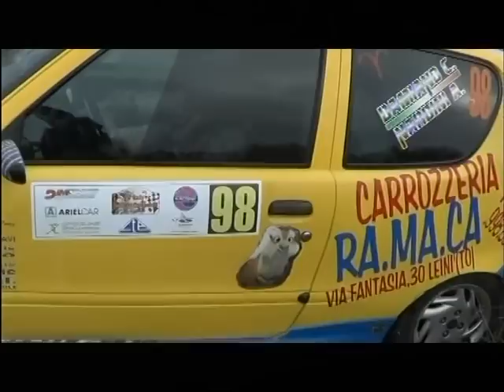Rally Crash 2014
In vendita Mcvideo